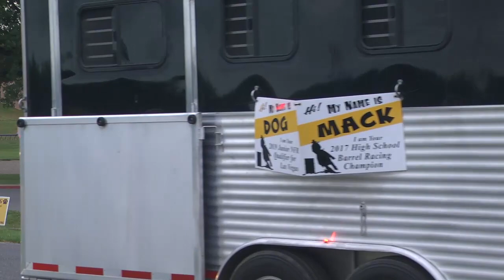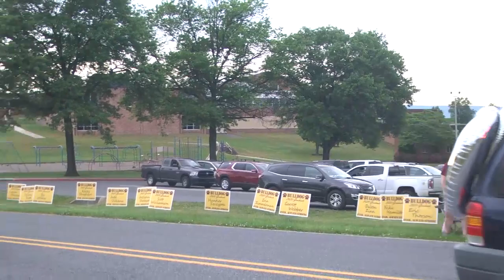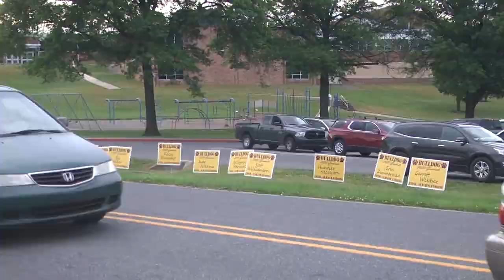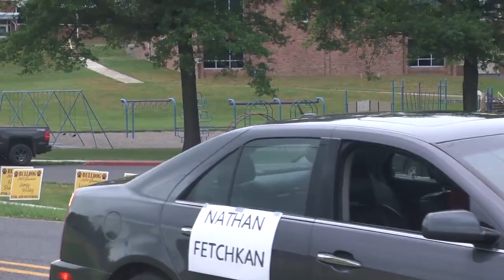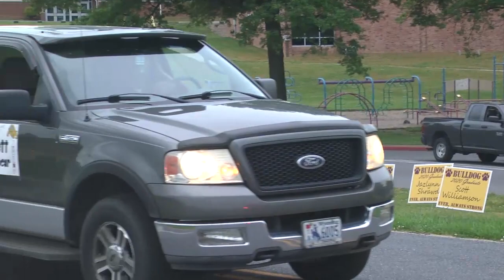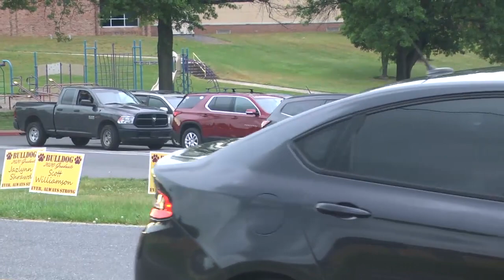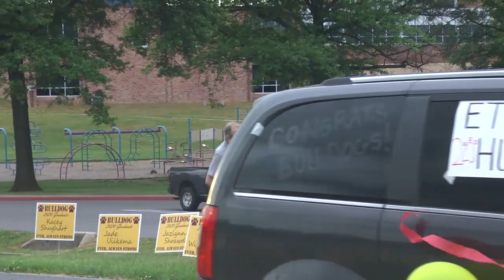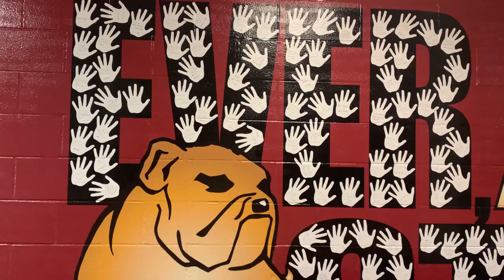Big Spring High School Commencement 2020, Newville PA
Timeline for ceremony
0;00;00 Pomp and Circumstance - Processional
0;21;00 walking down the Bulldog Path
0;26;00 Speaker; Nicole Slaseman  “An ‘Essential’ Learning Curve”
0;30;00 Speaker; Carly White “Days Go By”
0;36;00 Special Recognition
0;45;07 Dr. Fry
0;48;30 Mr. Swanson
0;50;11 Group 1;
0;58;11 Group 2;
1;04;35 Group 3;
1;10;40 Group 4
1;15;15 Group 5
1;19;53 Group 6
1;26;03 Group 7
1;30;17 Group 8
1;34;14 group 9
1;39;19 group 10
1;44;34 group 11
1;49;13 group 12
1;54;22 group 13
1;57;24 group 14
2 ;01;35 group 15
2;05;06 group 16
2;09;07 group 17
2;13;23 group 18
2;18;46 group 19
2;21;44 group 20
2;26;48 Changing of the Tassels
2;27;20 Alma Matter